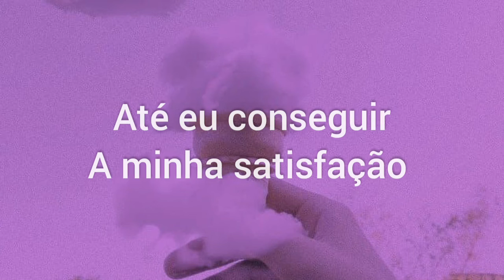Música que você não sabe o nome mas sabe canta ela todinha 🎶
Se você quiser uma músicag é só pedir. Desculpe se
houver erros, faça-me saber

-'.©'- j0brigada por assistir!